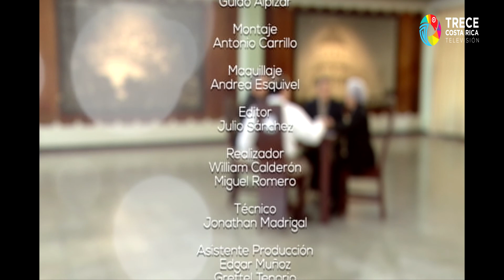Programa Voces Amigas: El duelo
Panelistas: Edwin Aguiluz Milla, Presbítero Católico, Marvin Leandro, Pastor Iglesia Bíblica Nazareth, Teresa Guadamuz López, Pastora Luterana, Carlos Murillo Rodríguez, Budista Zen